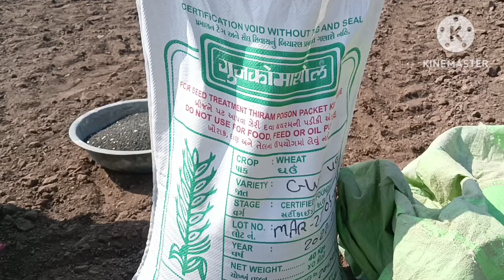Cultivation of wheat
ઘઉં
Agriculture
agriculture technology
rich agriculture
agriculture products
Rana odedra
Animal
bufello
cat
dog
Agriculture
Vlogs
Short video
Trending Video
Dairy farm
Deshi video